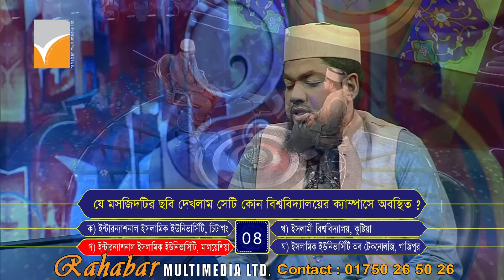আলোকিত জ্ঞানী ২০১৬, পর্ব # ১৬, (Alokito Geani 2016, Eps # 16, By- Rahabar Multimedia Ltd.)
ইসলামী সংগীত,ইসলামিক,ইসলামী গজল,ইসলামিক ভিডিও,ইসলামিক গজল,ইসলামিক গান,ইসলামিক মুভি,